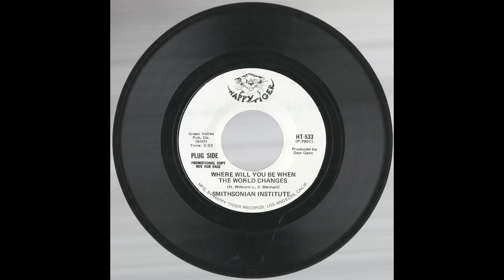SMITHSONIAN INSTITUTE – Where Will You Be When The World Changes (1970)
Folk rock/Psychedelic rock group that recorded four singles between 1968 and 1970, the first two for the Tamborine label and the others for the Californian Happy Tiger.
Can anyone help me find more information about this group?
This track is on the plug side of their third single and is a cover of a song written by Neil Wilburn-Leah Jane Berinati and recorded the previous year by The Younger Generation, which I previously posted on this channel.